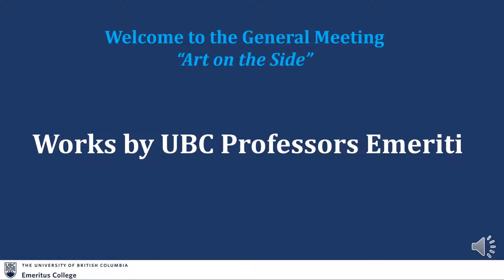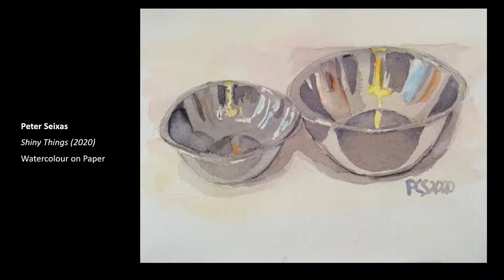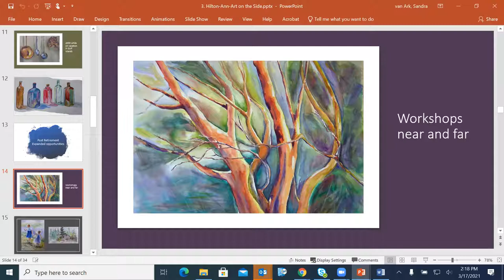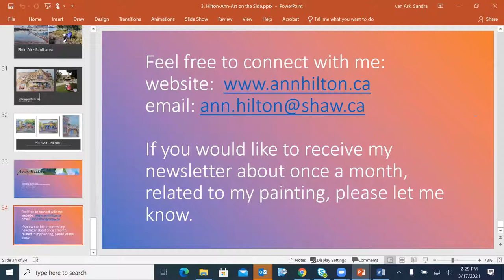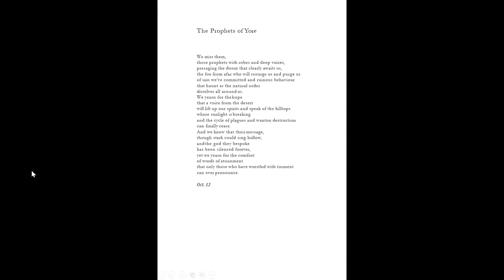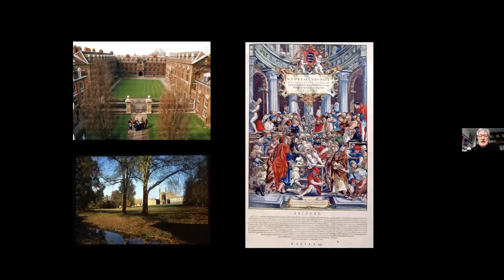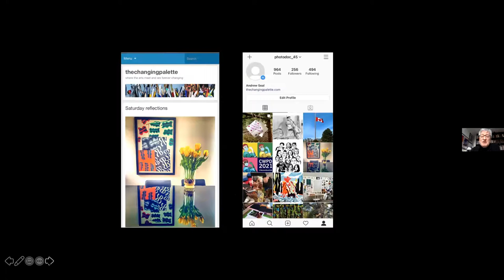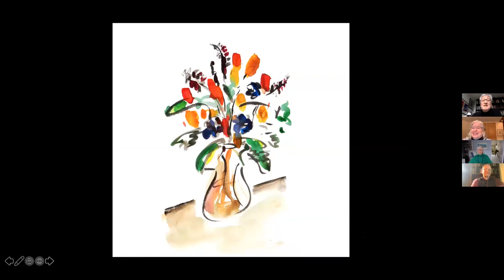General Meeting on March 17, 2021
Art on the side features a panel of three Emeriti who engaged in an artistic life alongside their academic careers:
Ann Hilton, Nursing (painting), Philip Resnick, Political Science (poetry) and Andrew Seal, Medicine (painting and photography).

Each will speak on aspects of that experience and how their art has evolved since retirement. Then Ann and Andrew will speak to various pieces of their work and Philip will read some pieces of poetry for us.

The slide show will feature works by the photography interest group and other Emeriti.